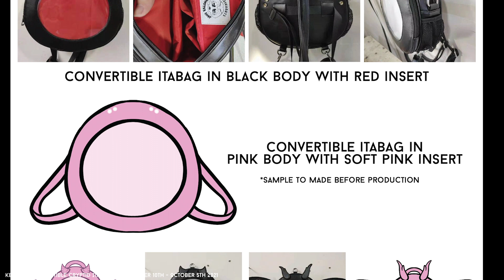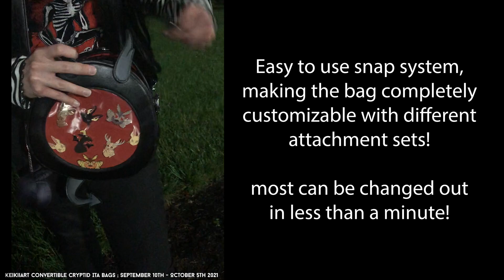KeikiiArt’s Convertible Cryptid Itabags Kickstarter Video 💕